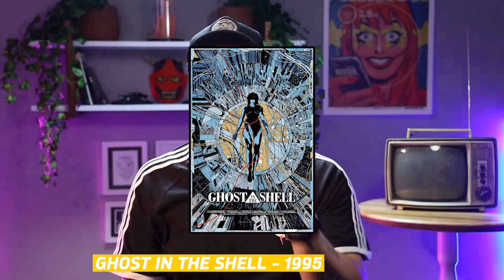CYBERPUNK: os 8 MELHORES FILMES que você TEM QUE VER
Cyberpunk: Quais são os melhores filmes do gênero que você tem que assistir? Quais são os filmes do gênero de cyberpunk que vão te fazer pensar por dia?

No vídeo de hoje, Edson Castro faz uma lista com os 8 melhores filmes de cyberpunk que você tem que assistir. Se liga.

🟢 CLIQUE AQUI para ouvir o podcast do Manual do Homem Moderno